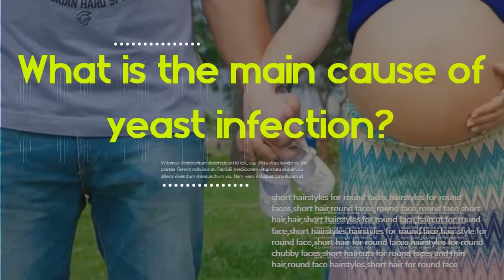Can a yeast infection be transmitted - What is the main cause of yeast infection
Yeast infection (vaginal) - Symptoms and causes - Mayo Clinic A vaginal yeast infection isn't considered a sexually transmitted infection. But, there's an increased risk of vaginal yeast infection at the time of first regular sexual activity. There's also some evidence that infections may be linked to mouth to genital contact (oral-genital sex) . Vaginal yeast infections | womenshealth. gov Most women will get a vaginal yeast infection at some point, but. to other vaginal infections and sexually transmitted infections (STIs) . If you have a more serious infection, and not a yeast infection, it can lead to major health. Everything You Want to Know About Vaginal Yeast Infections Treating a vaginal yeast infection can relieve symptoms within a few days. Vaginal yeast infections aren't considered a sexually transmitted infection. Whitish-gray and clumpy vaginal discharge is another telltale symptom. Yeast Infection (Vaginal) : Symptoms, Causes, Diagnosis. Most women will get at least one yeast infection in their lifetime. Itchiness and discomfort are the main symptoms of a yeast infection, but there are others. more serious conditions, including sexually transmitted infections. What is a Yeast Infection? Symptoms, Signs and Causes But sometimes your yeast grows too much leading to an infection. Yeast infections can be very irritating and uncomfortable. It can make irritation worse or cause cuts in your skin, which can spread germs and lead to more infection. There are. Vaginal Yeast Infections (for Teens) - Nemours KidsHealth Can You Get a Yeast Infection From Having Sex? Vaginal Discharge: What's Normal, What's Not · Urinary Tract Infections · STDs (Sexually Transmitted Diseases) . Vaginal Candidiasis | Fungal Diseases | CDC These symptoms are similar to those of other types of vaginal infections, which are treated with different types of medicines. A healthcare provider can tell you if. Is a Yeast Infection Contagious? Symptoms, Treatment. Candida infections are the major cause of diaper rash in children. Candida also can infect: the mouth (oral thrush) ,; the vagina (yeast vaginitis) , and; infect or. Vaginal Yeast Infection Symptoms, Treatments, Home.